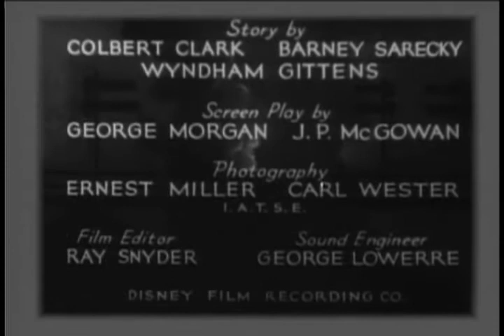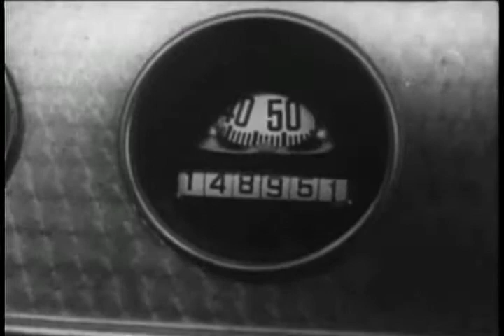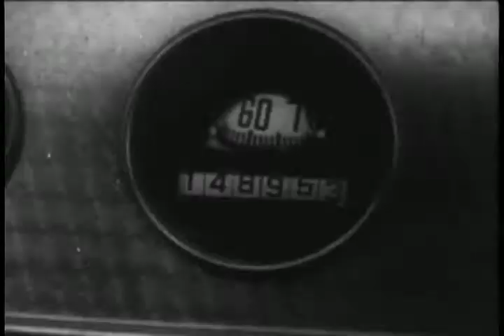The Hurricane Express 8 Outside the Law | OLD HOLLYWOOD CLASSIC FILM | FULL FREE TO WATCH